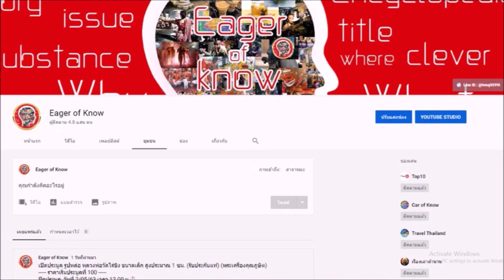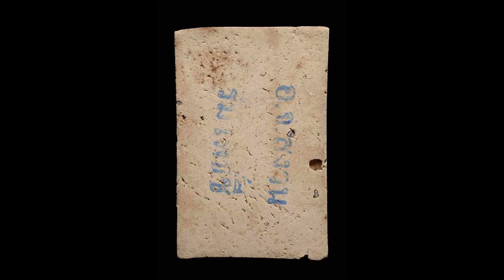พระเครื่อง หลวงพ่อสงวน วัดไผ่พันมือ จังหวัดสุพรรณบุรี